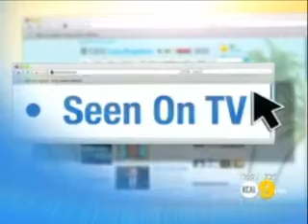Chemistry Professor Warns About the Dangers of Antioxidants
CSUN Professor Gagik Melikyan, author of "Guilty Until Proven Innocent," on KCAL 9 News at Noon.